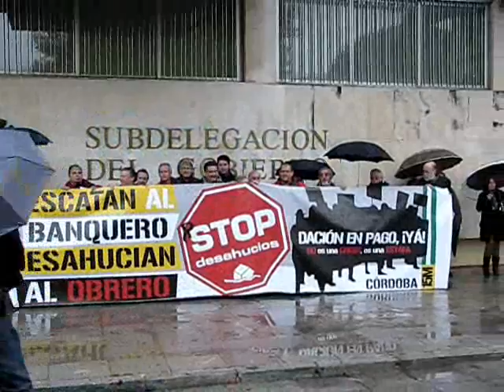Entrega alegaciones 07 12 12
Entrega alegaciones denuncias Subdelegación Gobierno 07 Dic 2012